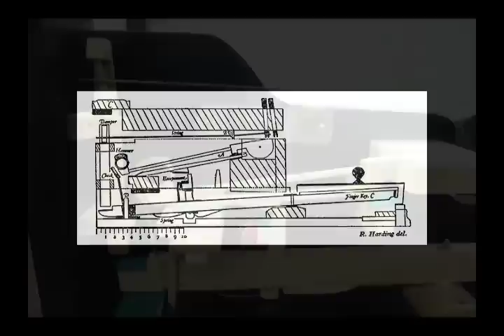Bartolomeo Cristofori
Piano rebuilder Marty Hess and piano teacher Joanne Ehrlich, Festival Chair, star as the inventor of the piano travels forward in time 300 years to meet those who perform on the instrument he made possible.  Performed 6 times at the "Back to the Future Celebrating the Piano" festival, March 6, 7, 2010, Wichita, Kansas.